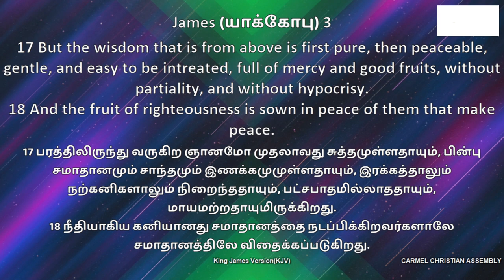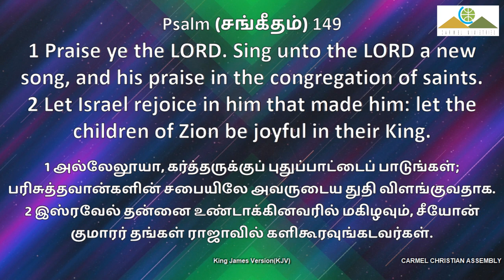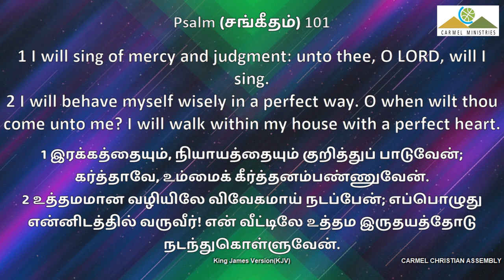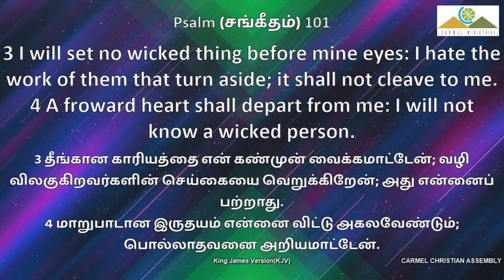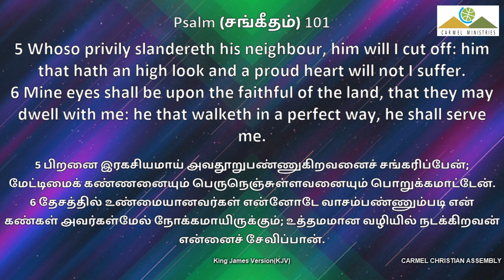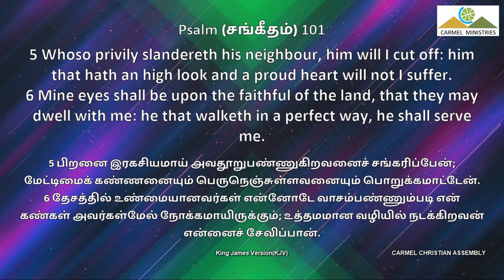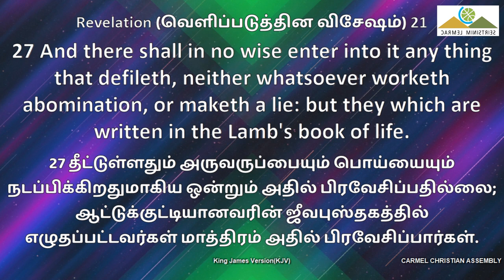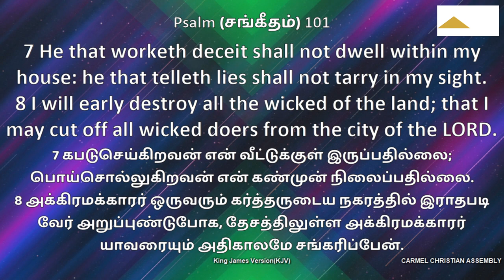Way Perfect! Walk Wise! | வழி உத்தமம்! நடை விவேகம்! | Message | TAMIL | Pr Robert Simon | Carmel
Way Perfect! Walk Wise! | வழி உத்தமம்! நடை விவேகம்! | Vazhi Uthamam! Nadai Vivegam!

Message Title / தேவ செய்தி தலைப்பு: Way Perfect! Walk Wise! | வழி உத்தமம்! நடை விவேகம்! | Vazhi Uthamam! Nadai Vivegam!

Way Perfect! Walk Wise! | வழி உத்தமம்! நடை விவேகம்! | Vazhi Uthamam! Nadai Vivegam! | தமிழ் தேவ செய்தி | முனைவர் இராபர்ட் சைமன் | கர்மேல் ஊழியங்கள் | Tamil Message | Pr. Robert Simon | Carmel Ministries

Our Address:
Carmel Christian Assembly
103, Brickkiln Road,
Purasawalkam,